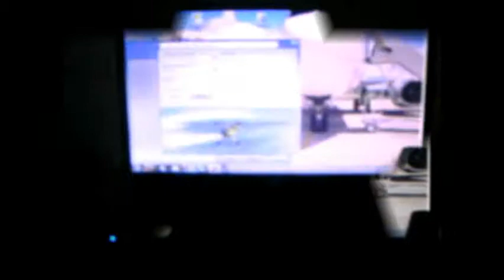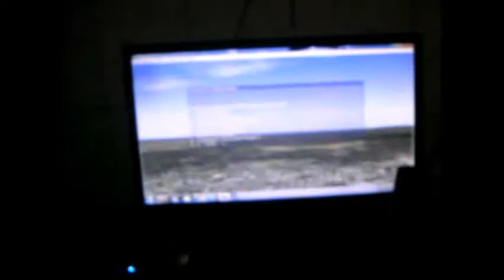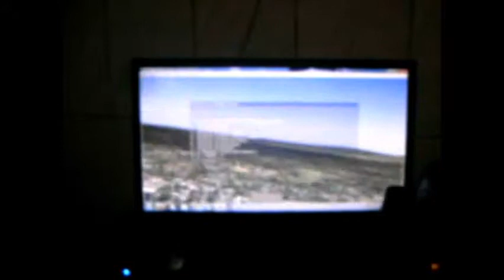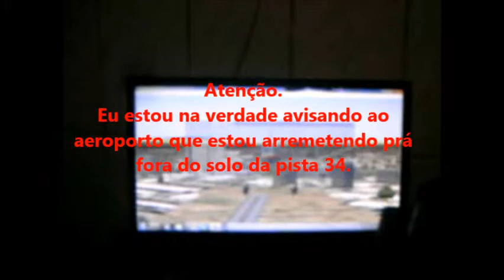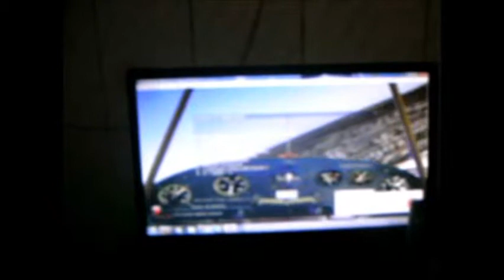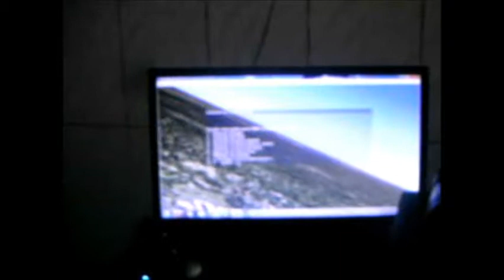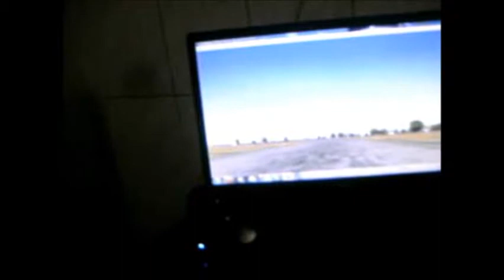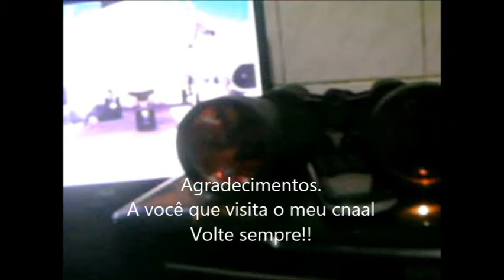Paulistinha 56-C de prefíxo-PP-HPM no Flight Simulator 2004